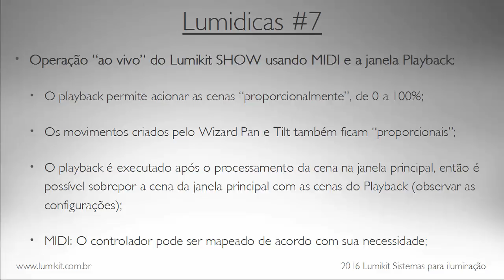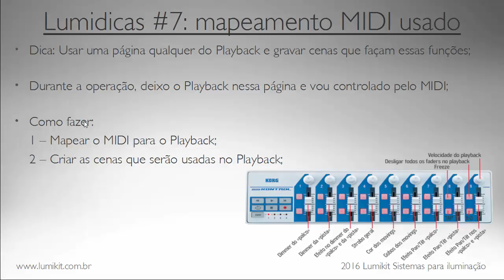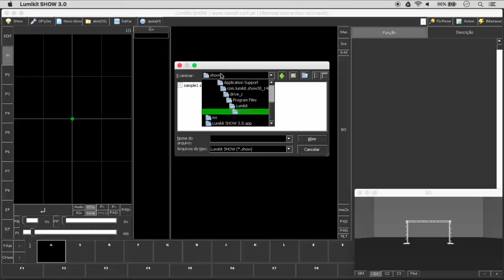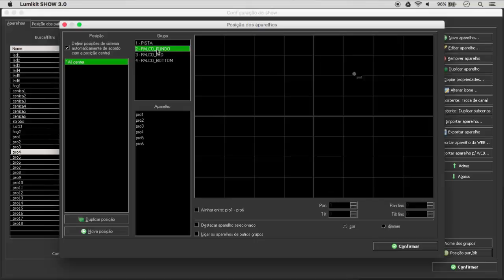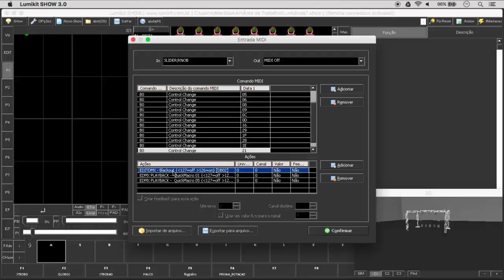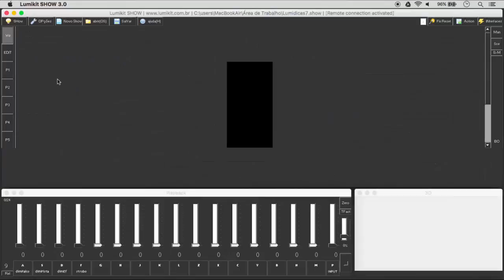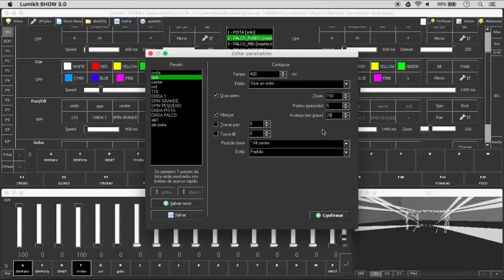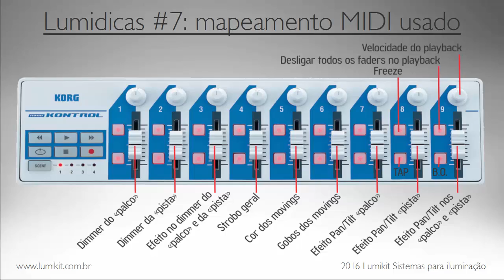[LUMIDICAS#7] Playback do Lumikit SHOW com MIDI/nanoKontrol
Dica de como controlar o Playback do Lumikit SHOW com um nanoKontrol via MIDI, permitindo uma operação "ao vivo" com os faders da nanoKontrol.

9:30 - Mapeamento do MIDI dentro do Lumikit SHOW
15:40 - Criação das cenas na página 9
23:50 - Demonstração "real"